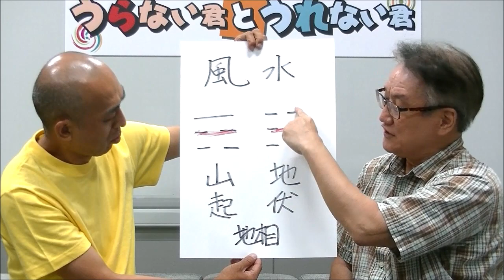占い好き必見！マニアック占い話！「易から見た風水の話」【うらない君とうれない君】